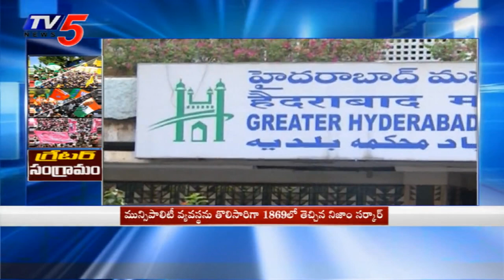Special Focus: Hyderabad Municipal Corporation Formation |Telangana | GHMC Elections 2020 |TV5 News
Special Focus: Hyderabad Municipal Corporation Formation |Telangana |  GHMC Elections 2020

Find out latest Updates on Ghmc Elections 2020 here
Watch TV5 Special Show "People's Manifesto"